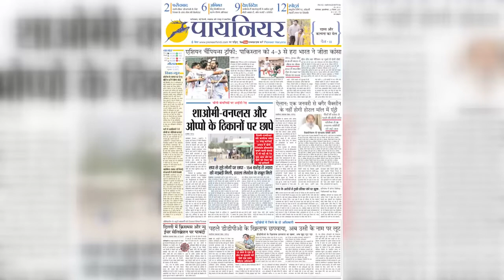Deoria Building Collapse: भरभराकर कर गिरा दो मंजिला मकान, पति-पत्नी और बच्ची की मौत || UP